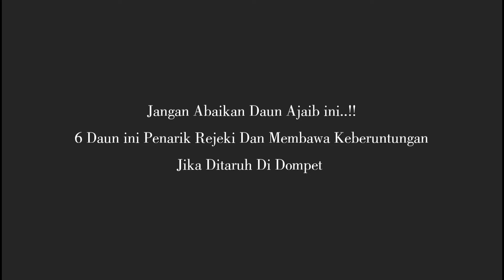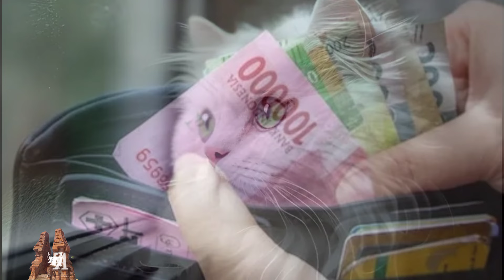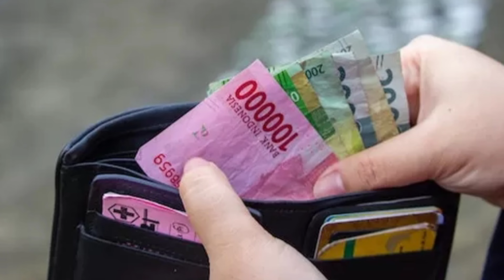Jangan Abaikan Daun Ajaib ini..!! 6 Daun ini Penarik Rejeki Dan Membawa Keberuntungan Jika Ditaruh D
Jangan Abaikan Daun Ajaib ini..!! 6 Daun ini Penarik Rejeki Dan Membawa Keberuntungan Jika Ditaruh Di Dompet.